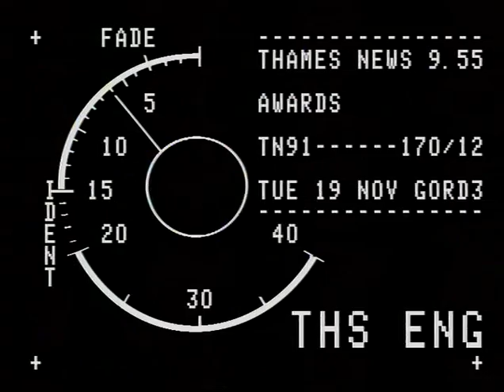TN-91-170-012.m4v | Thames News Archive Footage